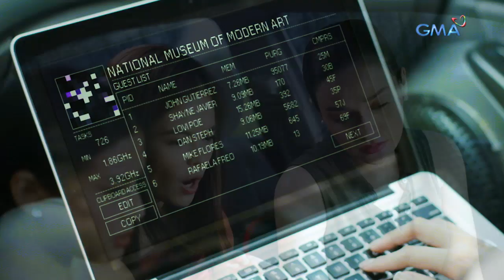Beautiful Justice: Undercover mission at the auction | Episode 10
Aired (September 20, 2019): Masagot na kaya ang mga katanungan nina Alice, Brie, at Kitkat matapos planuhing makapasok sa auction kung saan maaari nilang matagpuan ang hinahanap nilang ebidensiya?

Watch episodes of 'Beautiful Justice' weeknights on GMA Telebabad, starring Yasmien Kurdi as Alice, Bea Binene as Kitkat, and Gabbi Garcia as Brie. Also in the cast are Derrick Monasterio, Valeen Montenegro, Victor Neri, Bing Loyzaga, Gil Cuerva, Kevin Santos, Lilet, Therese Malvar, Gabby Eigenmann, and Carlos Agassi.